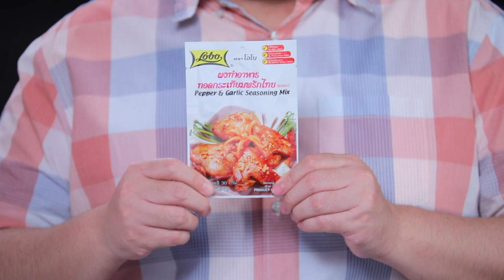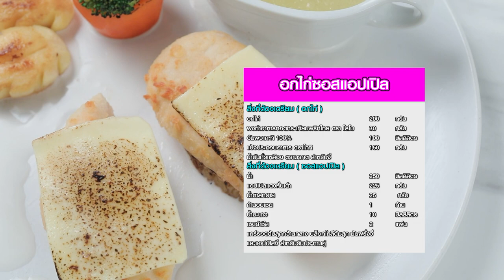อาจารย์ยิ่งศักดิ์ แจกสูตร อกไก่ซอสแอปเปิล | คุกกิ้งกูรู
แจกสูตร เมนู อกไก่ซอสแอปเปิล
สิ่งที่ต้องเตรียม ( อกไก่)
อกไก่        200 กรัม
ผงทำอาหารทอดกระเทียมพริกไทย ตรา โลโบ    30    กรัม
อัมพวากะทิ 100%                             100   มิลลิลิตร
น้ำมันถั่วเหลือง ตรามรกต สำหรับจี่

สิ่งที่ต้องเตรียม (ซอสแอปเปิล)
แอปเปิลแดงหั่นเต๋า                       225   กรัม
ก้านอบเชย                   1       ก้าน
เชสด้าชีส              2   แผ่น
แคร์รอตต้มสุกคว้านกลาง บล็อคโคลีต้มสุก มันฝรั่งจี่และแอปเปิลจี่ สำหรับรับประทานคู่

▲Line @yingsakfood